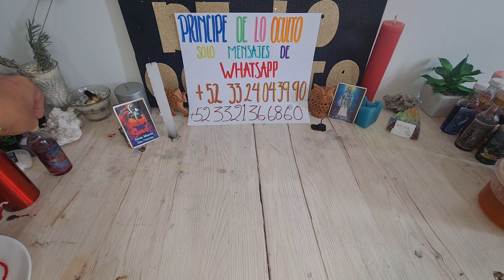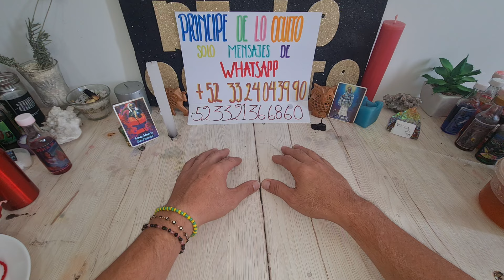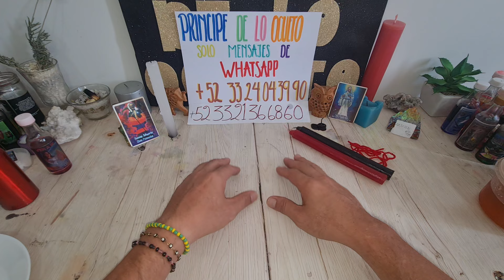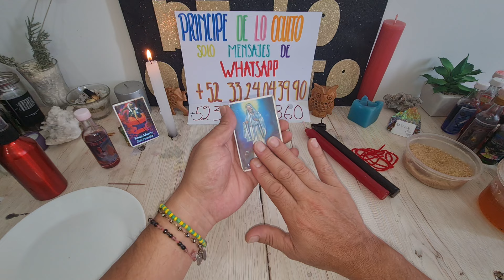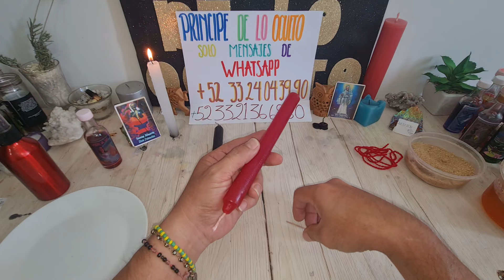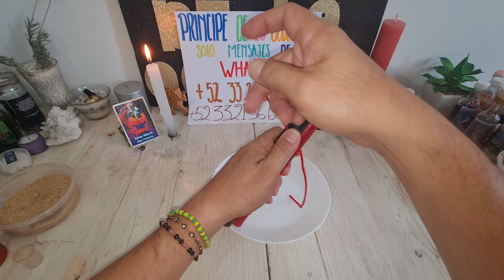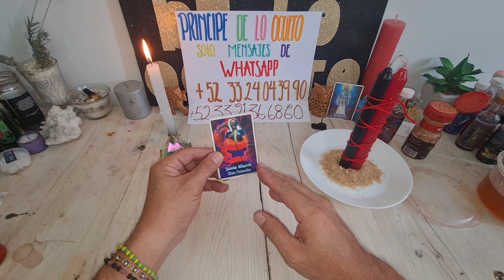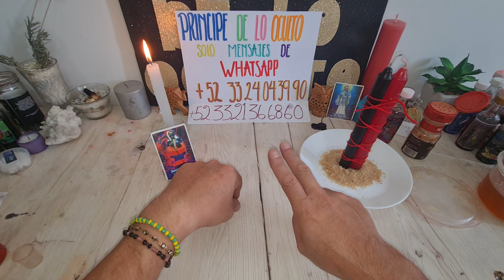¡¡¡ AMARRE ETERNO CON LA SANTA MUERTE !!!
Contacto

sólo mensajes de WhatsApp área de México